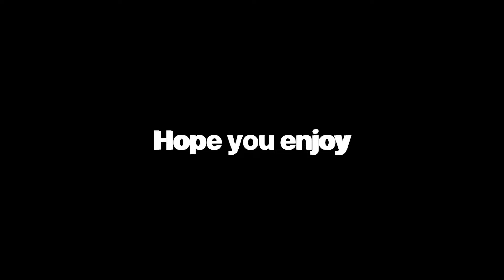Last gameplay of chapter 2 Season2